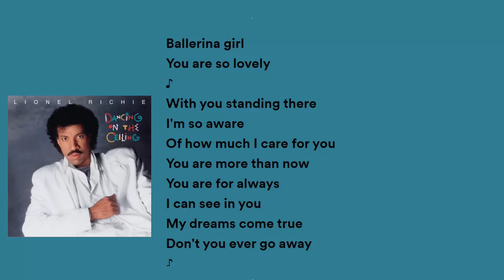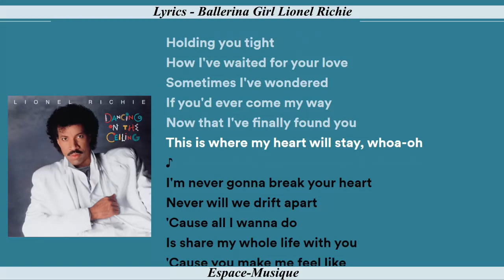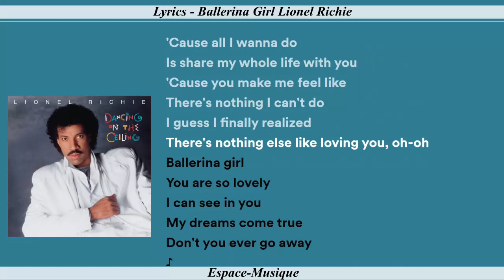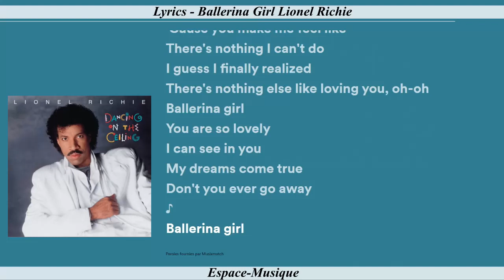Lyrics Ballerina Girl Lionel Richie